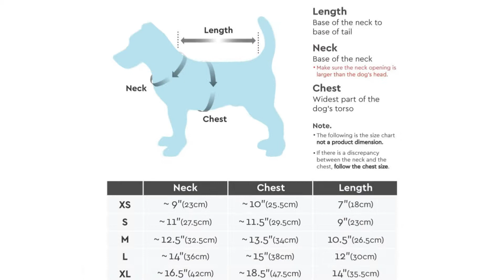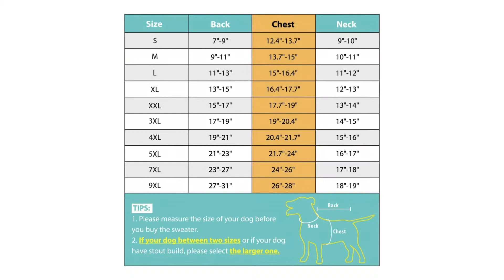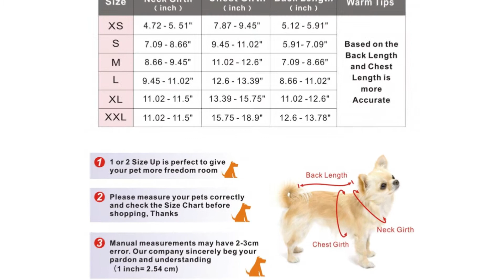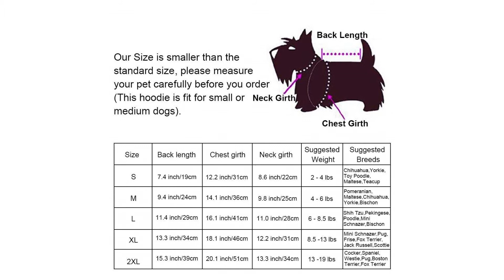Best 5 dog sweaters || Best 5 dog sweaters 2019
Best 5 dog sweaters 2019.

1. Product Name:
Gooby - Fleece Vest, Small Dog Pullover Fleece Jacket with Leash Ring
by Gooby.

2. Product Name:
Scheppend Original Adidog Pet Clothes for Dog Cat Puppy Hoodies Coat Winter Sweatshirt Warm Sweater Dog Outfits
by Scheppend.

3. Product Name:
PETCEE Dog Sweater,Sweater for Dogs,These Sweater are Using in Winter,The Fabric are Soft and Thick and Also Well Keep Your Pet Warming.These Sweater are Easily On and Off -Just Refer to The Chart!
by PETCEE.

4. Product Name:
Idepet Pet Dog Classic Knitwear Sweater Fleece Coat Soft Thickening Warm Pup Dogs Shirt Winter Pet Dog Cat Clothes Soft Puppy Customes Clothing for Small Dogs
by Idepet.

5. Product Name:
Moolecole Adidog Pet Dog Hooded Clothes Apparel Puppy Cat Warm Hoodies Coat Sweater for Small Dogs
by Moolecole.